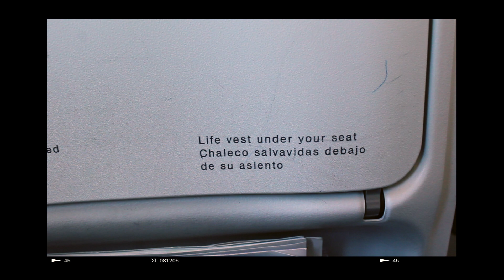norway | oslo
part one of my norway trip